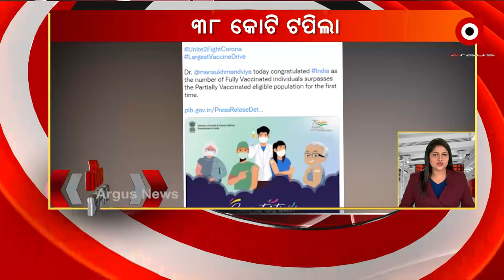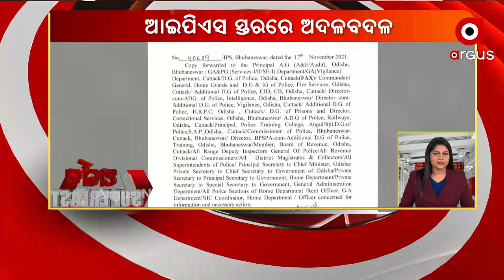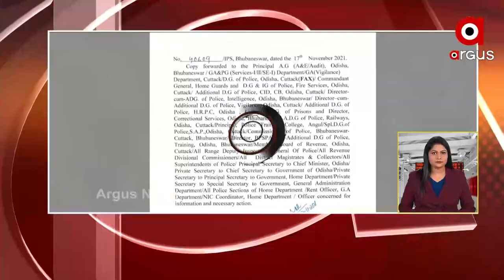ARGUS SUPERFAST | 18 NOV 2021 | Argus News